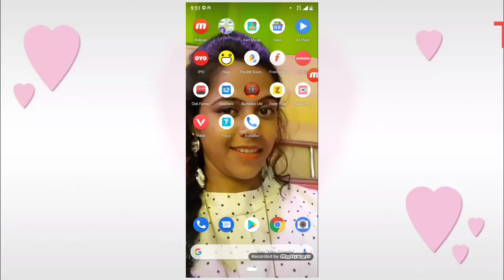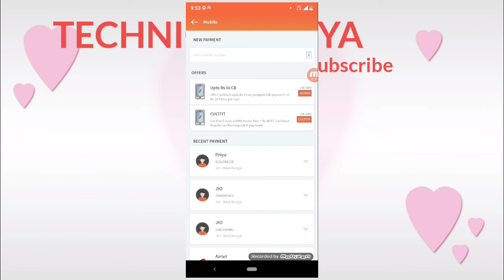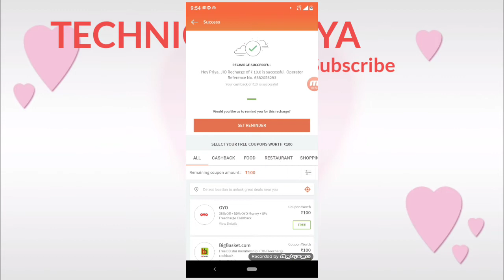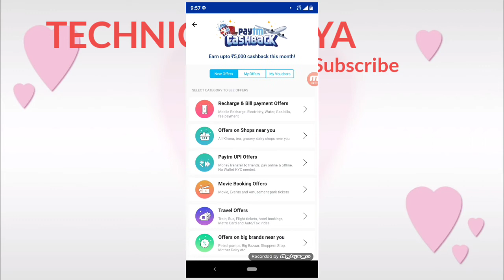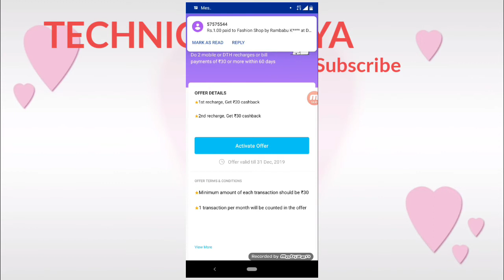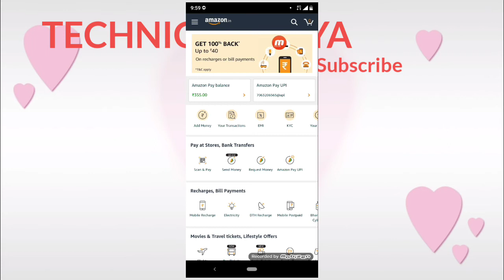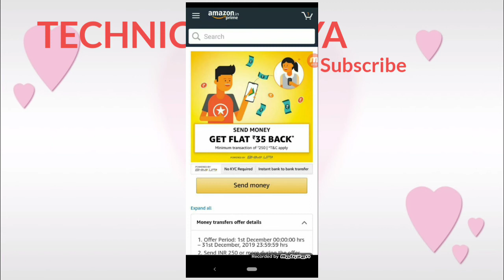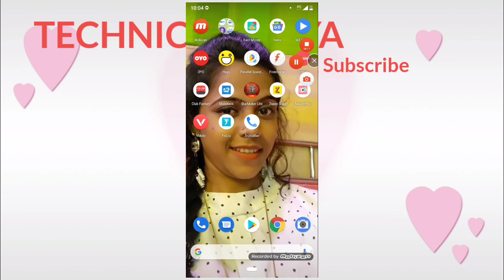Loot offer 1st December 2019. FreeCharge Promocode,Amazon Recharge & send Money Offer,Paytm offer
Hi

💕 To Yaaro Aj Is Vedio Main 1st December 2019 k Kuch Loit Offer Jaise Ki FreeCharge New Promocode, Amazon Best Offer & Send Money Offer, Paytm Recharge & Upi Offer K Bareme Batayi Hu.

,😍 Ummid Rakhti Ap Sabko Aa Vedio Pasand Ayegi..,.Ti Mera Ek Hi Request Hai 🙏 Vedio Ko End Tak Dekhna Fir Pasand Ye To Ek 👍 Zarur Kar Dena Aur Apne Friends, Family K sath Share Zarur Karna😍

Carrom Clash Or Qeeda App se paisa kaise kamaye | Earn Money from Carrom Clash | Earn PayTm Cash |